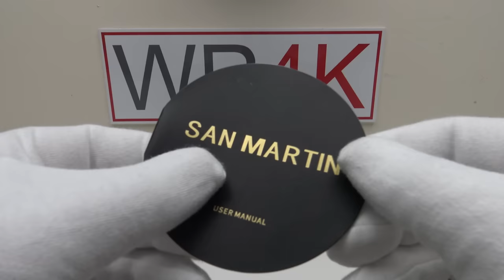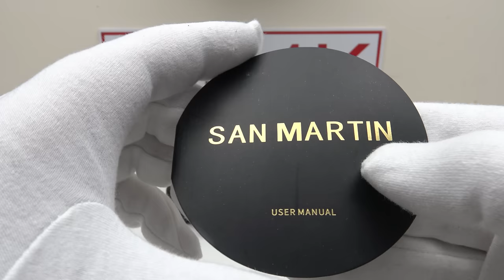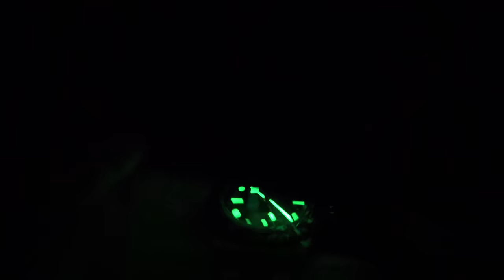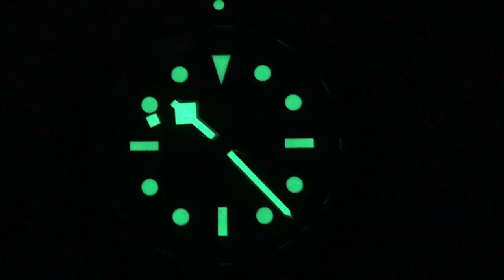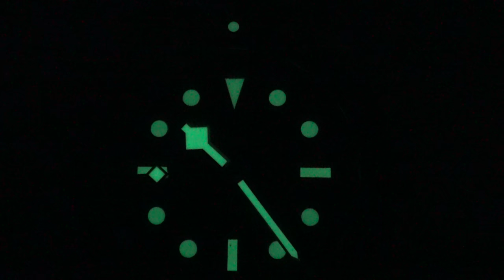San Martin SN004-G V2 (Black Bay 58 Homage) 4K Watch Review